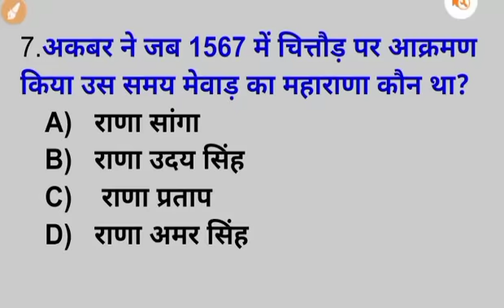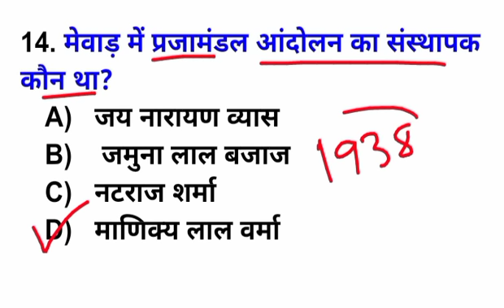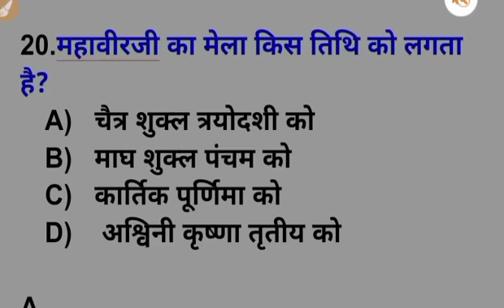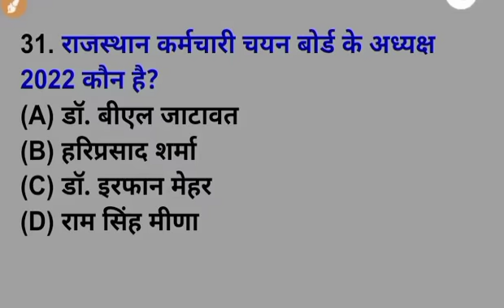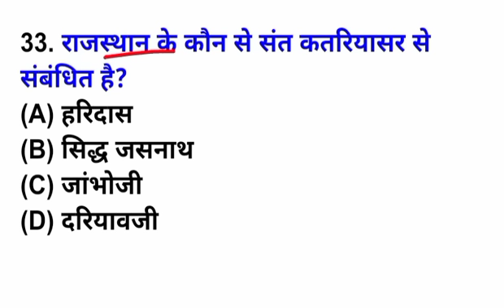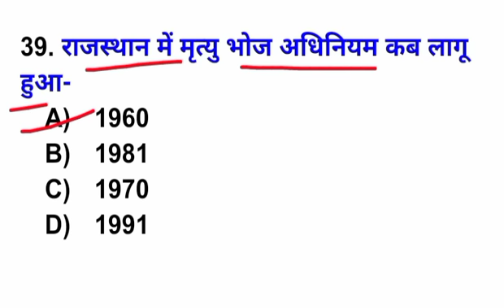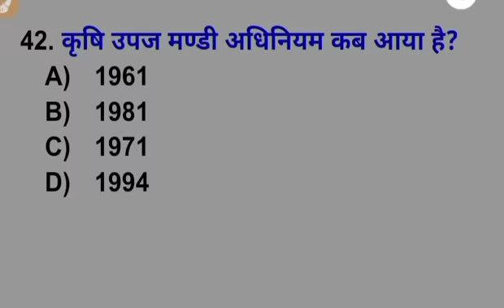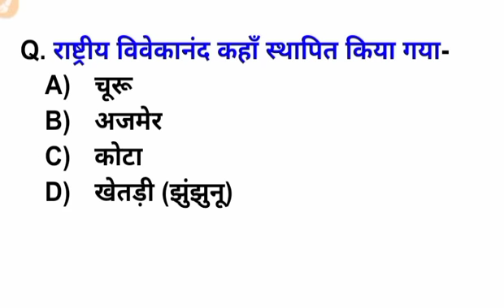reet2022 | Top Rajasthan Gk Question | Reet Model Paper Question 2022 | रीट परीक्षा के उपयोगी प्रशन